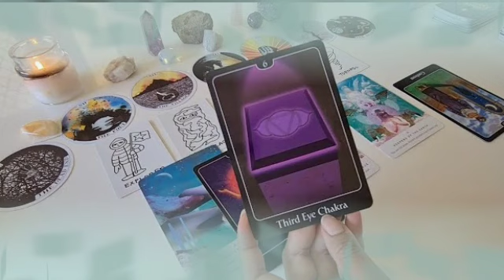برج الجوزاء ♊ من 18 إلى 28 يوليو 2022 💥 مش عايزك تبعد عنه😔مجنون شويه بيك يا جوزاء♥️